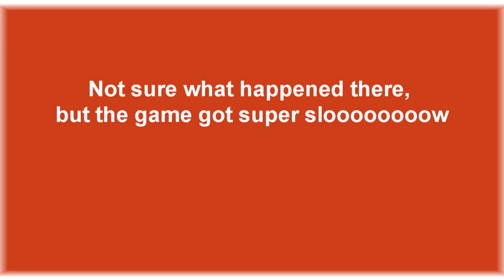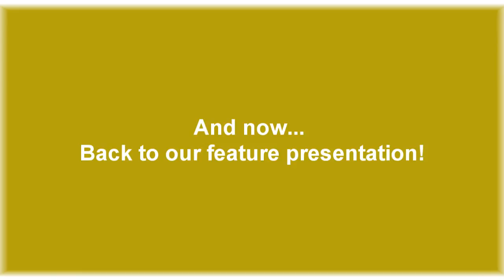i fail game: L4D2 - No Mercy - Kyle's Intro Part 1/5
Playing No Mercy again but this time introducing KYLE BLUES (Natalie's brother) to his VERY FIRST game of Left 4 Dead 2! But fortunately not FPSes in general. Because that would have ended, like... super badly. It actually started pretty badly though with super glitchy glitchyness. You'll see.

Kyle Blues

Rupert Scarr